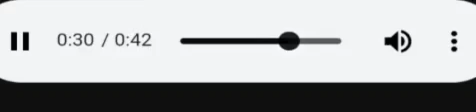Voice Of Aku From Samurai Jack (2001)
Today I Was On My Fandom App And I Was Recording The Voice Of Aku From Samurai Jack (2001) For the first time today On My Channel and it is finally awesome I recorded Voice of The Most Dangerous Villain Of All Time From Samurai Jack (2001) For the first time and I remember Aku From Samurai Jack (2001) and Aku is a Demon And He had one goal is to rule the world under his image and Aku did send Samurai Jack back in time and Aku Started to hire bounty hunters to kill Samurai Jack and Aku Did fight against Samurai Jack before And He was defeated like multiple times and Aku Was Voiced By Makoto Iwamatsu In Samurai Jack (2001) And It Was Finally Awesome I Recorded The Voice Of Aku From Samurai Jack (2001) Today On My Channel and Leave A Comment If You Haven't Watch Samurai Jack On Cartoon Network Back In 2001 And Go Subscribe To My Channel And Go Check Out My Other Videos And This Video Is Not For Kids